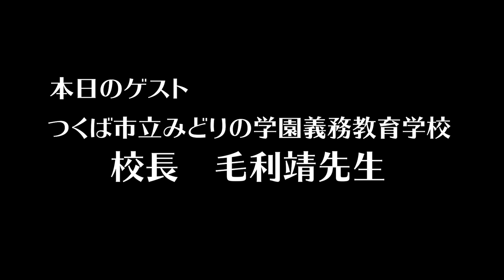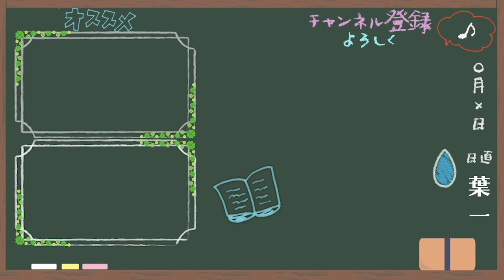【校長先生】学校再開後、教育はどうなっていくのか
みどりの学園義務教育学校

‹使用音源›
「甘茶の音楽工房」